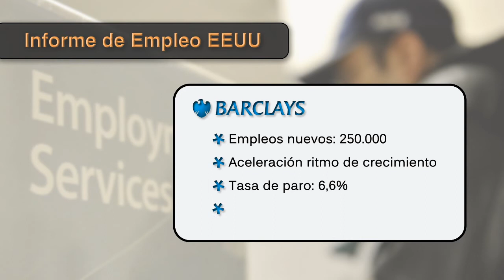Informe de empleo EEUU: previsiones para el dato estrella de mañana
El Informe de Empleo de abril en Estados Unidos se publicará mañana viernes a las 14:30h, hora española.

Los analistas de Barclays Research esperan la creación de 250.000 empleos, mientras que los de Capital Economics  anticipan sólo 230.000.